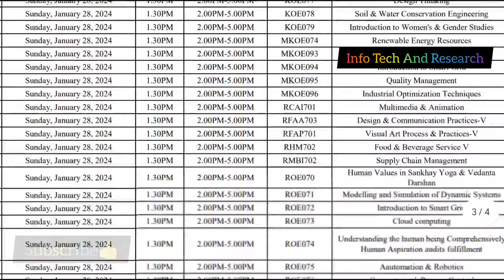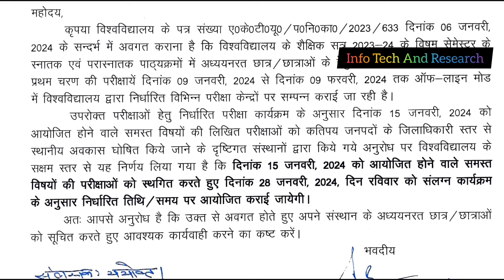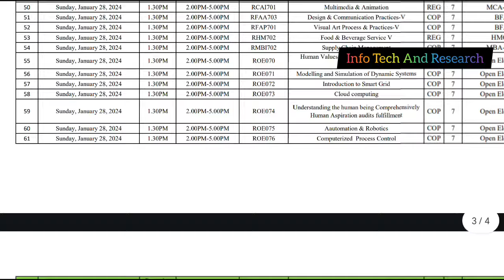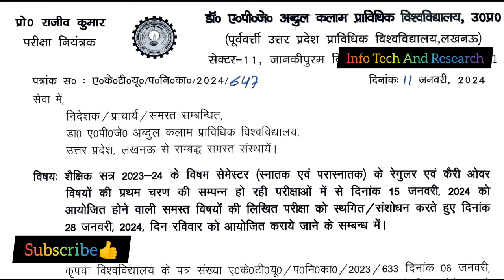फिर बदल गई Exam Date Sheet, Aktu New Exam Date, Aktu Exam News, Aktu Aktu Latest News